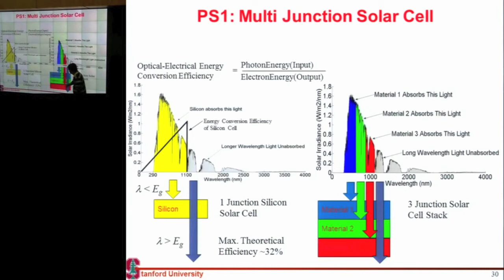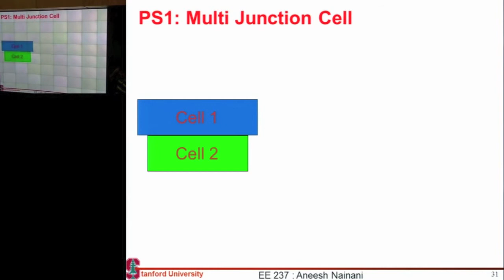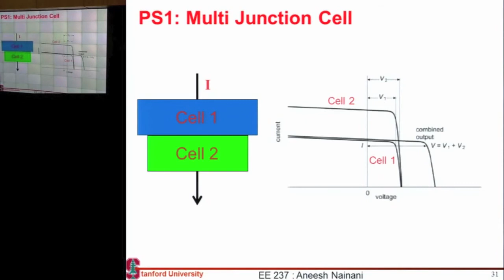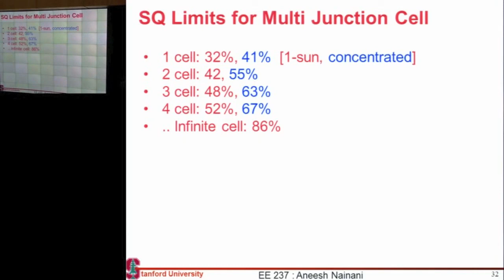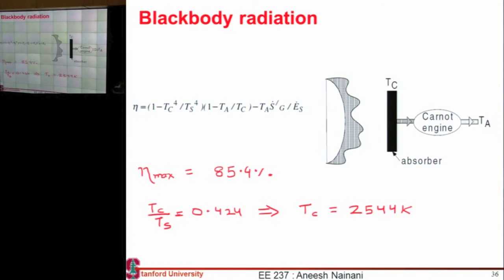Limits on solar energy conversion for multi junction cells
Lecture on the limits of solar energy conversion for multijunction solar cell